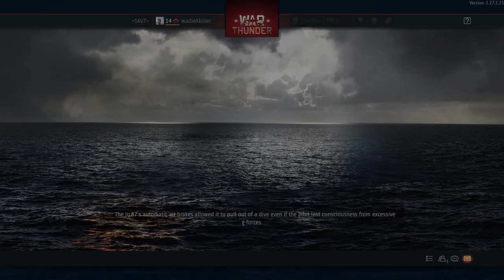IS-1 Saves The Day - Most Chaotic Battle [WarThunder]